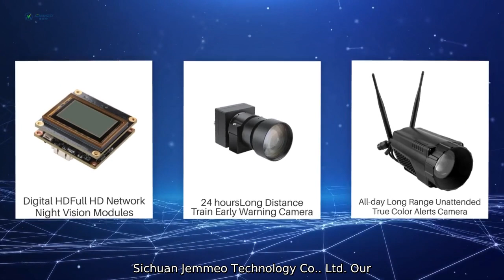Wholesale Test Igm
Discover our advanced wholesale test Igm kits from Sichuan Jemmeo Technology Co.. Ltd. Our cutting-edge Igm test kits are designed to provide accurate and reliable results for detecting IgM antibodies. crucial for identifying current or recent infections. Rated for wholesale distribution. our Igm test kits are ideal for medical professionals. healthcare facilities. and businesses looking to prioritize health and safety for their employees and community.